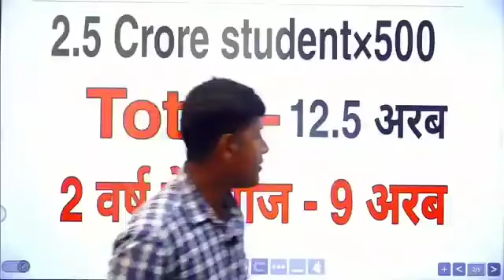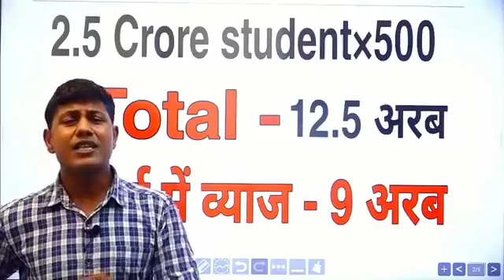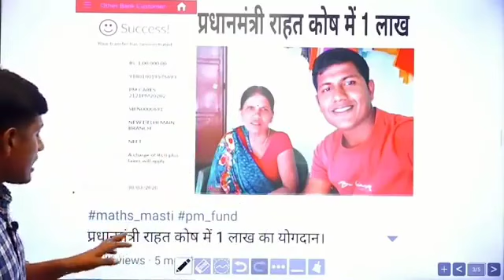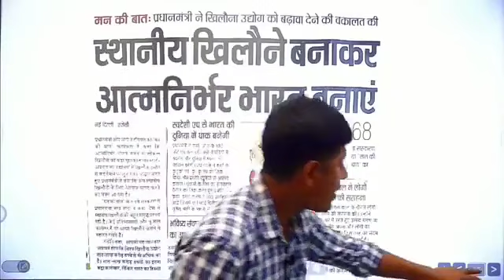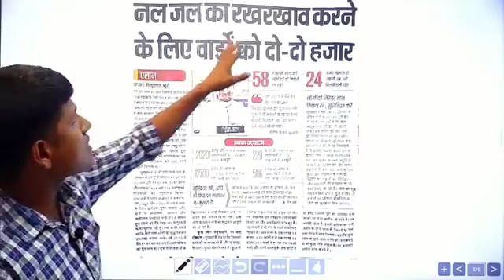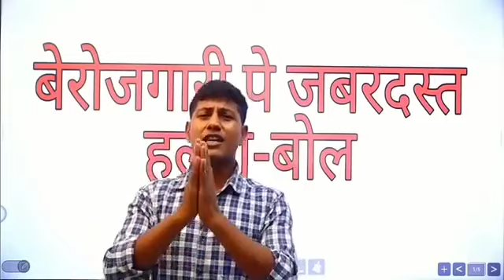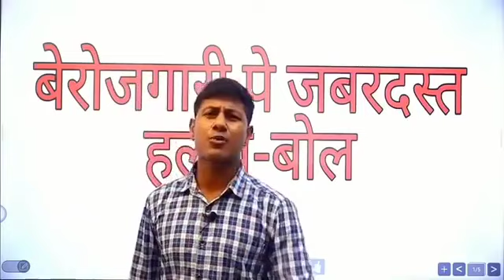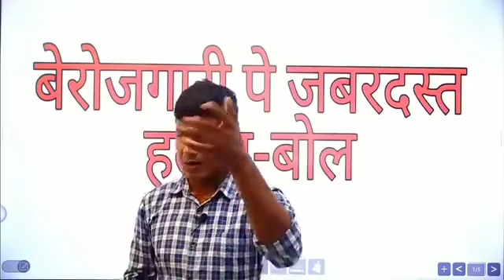को अपने वीडियो से कितने कों पागल कर दिया है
Video from Utam Akela